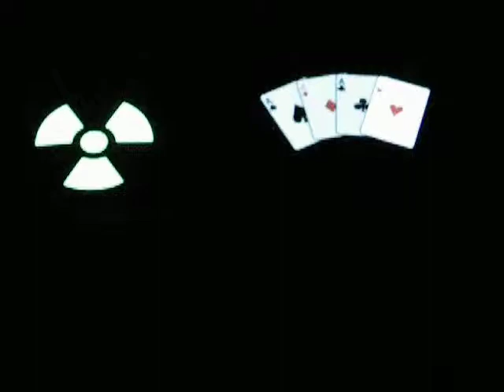ML 102356410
Video Migrado